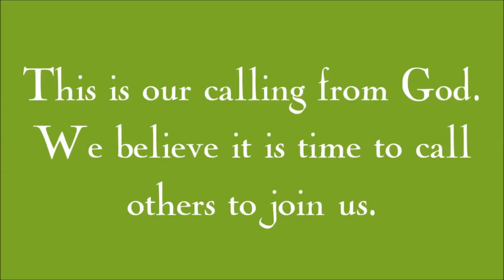Hospitality Trailer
Wondering what we're talking about at Interior Castle Ministries? Watch the trailer for our upcoming video to find out.

Interior Castle Ministries are called by God to seek the welfare of the communities in which we live by building communities that promote social equality and justice and build habits of public association in an atmosphere of warmth, comfort and support; by planting gardens and sharing their produce with community and guests; and sharing God's hospitality as if every guest that comes into our lives is Christ. We believe it is time to call others to join us.

The soundtrack from this video is taken from Dexter Britain's "Time to Run (Finale)."